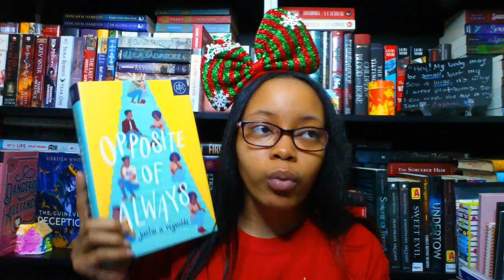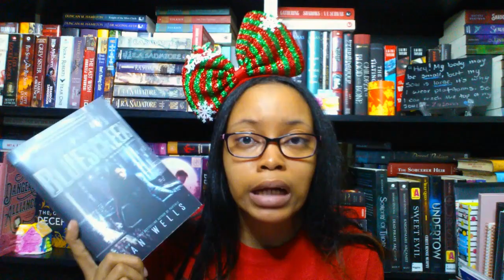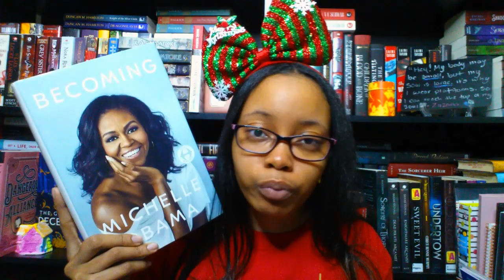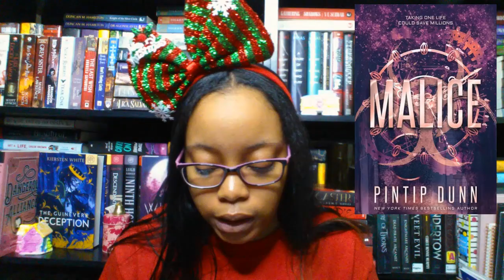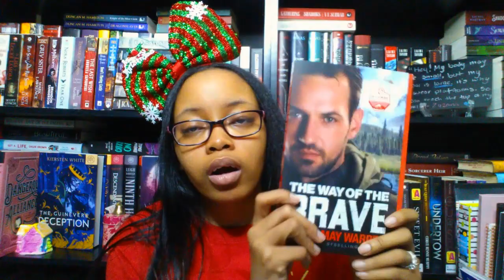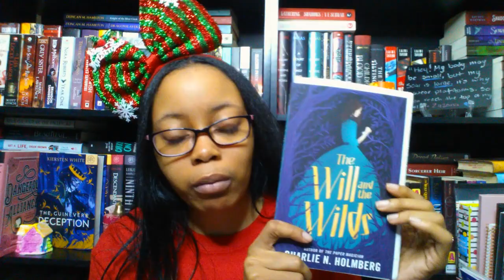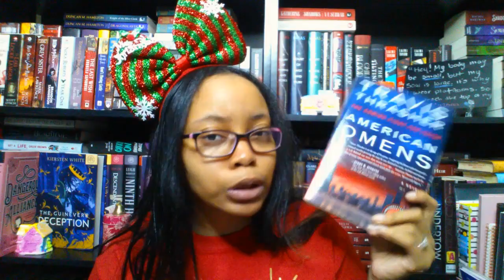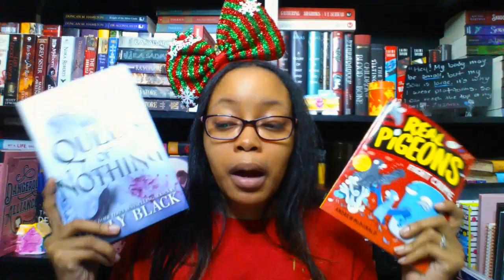January TBR | TBR Jar Picks, Review Books & Readathon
Today's video is my January TBR. I have review books to read, books from my TBR jar and then a read-a-thons that I'm partaking in. A good mix of books to choose from so I'm ready to read!!!

Books Mentioned
》Opposite of Always by Justin A. Reynolds
》P.S. I Still Love You by Jenny Han
》The Queen of Nothing by Holly Black
》Dreamer's Pool by Juliet Marillier
》Bluescreen by Dan Wells
》On Wings of Devotion by Roseanna M. White
》Woven in Moonlight by Isabel Ibañez
》Malice by Pintip Dunn
》Real Pigeons Fight Crime by Andrew McDonald and Ben Wood
》The Way of the Brave by Susan May Warren
》Collateral Damage by Lynette Eason
》The Will and the Wilds by Charlie N. Holmberg
》Iscariot by Tosca Lee
》Mind Games by Nancy Mehl
》American Omens by Travis Thrasher
》Left Behind by Tim LaHaye and Jerry B. Jenkins

Hey guys! My name is Nay Denise and I'm a 28 year old book nerd. My channel is to show my love of books through reviews, tags, hauls, readathons and more. I'm from New York, but I currently live in New Jersey. I hope you enjoy my channel and decide to become part of my little family.